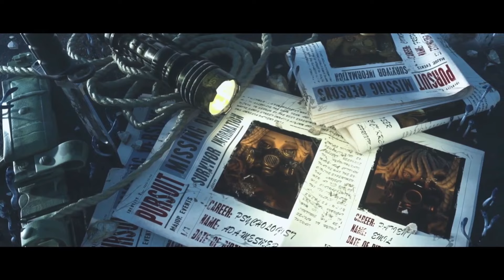FASTEST OWL IN COA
Hunter's Worst Enemy
Call of Abyss VII China Qualifiers
COA VI GR vs FPX.ZQ Game 1